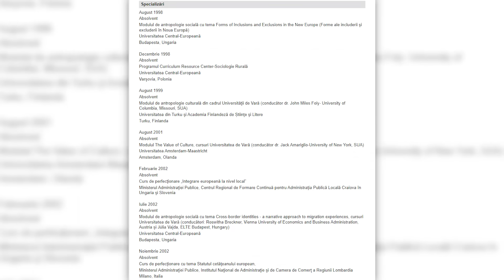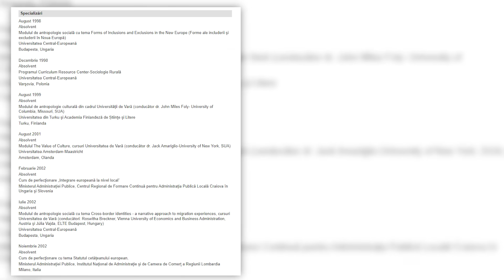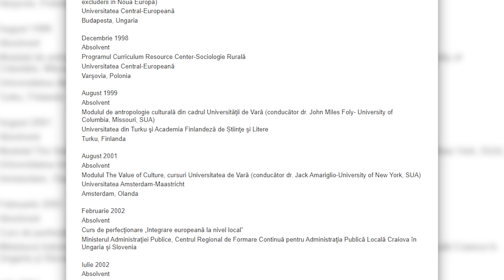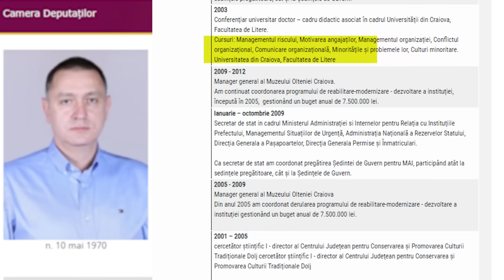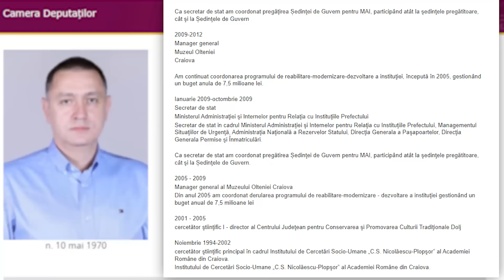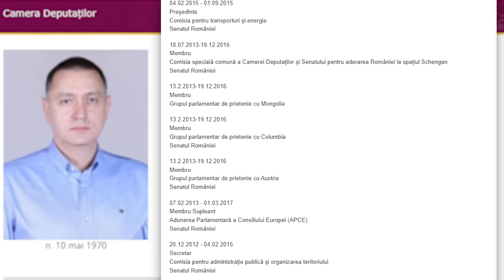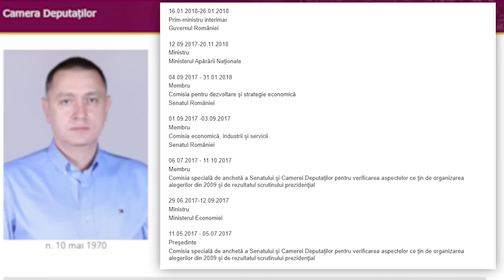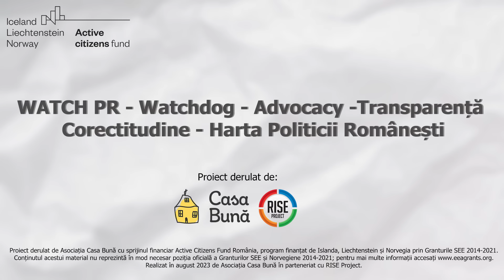Un cioclu eșuat în politică. Impostor model, specialist în tot și în nimic | Starea Impostorilor #39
Valeriu Nicolae se întreabă în această ediție ce poate face un filolog antropolog mitoman specializat în conservarea culturii, muzee, securitate, apărare, evidența populației și dat din gură la televizor? Conform logicii PSD-iste, poate să fie inclusiv ministrul Economiei. Cu oprire la comisia de Transporturi și Energie.
Starea Impostorilor, episodul 39.